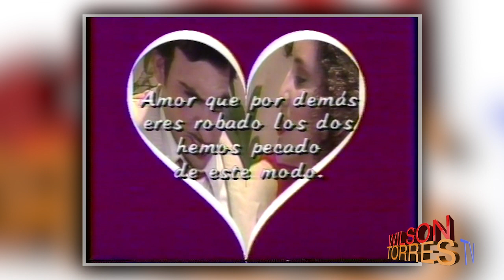Las Historias de Facundo